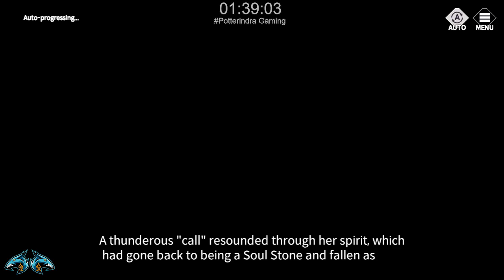Story Apostle of War - Adrianne Eversoul Evil Soul Subjugation